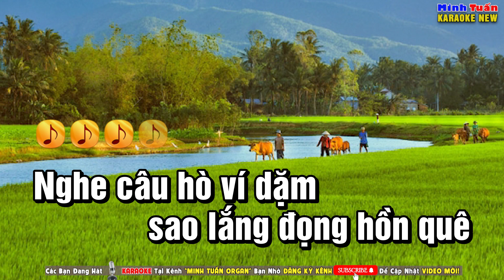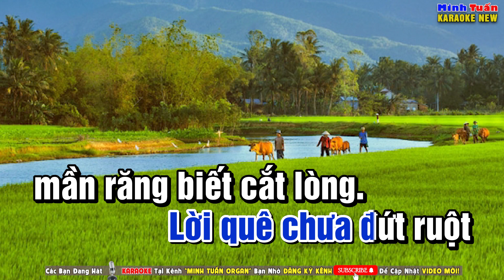Karaoke Nhớ Quê Tone Nam Thấp - Hạ Tone Dễ Hát - Mưa tràn về đất mẹ bốn mùa nhiều bão giông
►Các bạn yêu mến Kênh Karaoke Minh Tuấn Organ hãy để lại nhận xét, góp ý để giúp kênh cải thiện nội dung tốt hơn. Chúc các bạn ca hát vui vẻ nhé